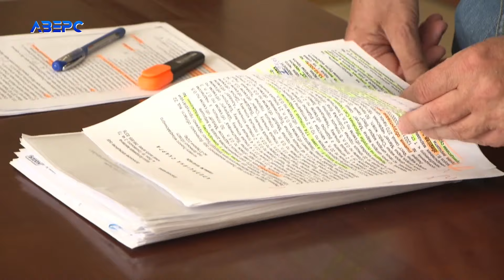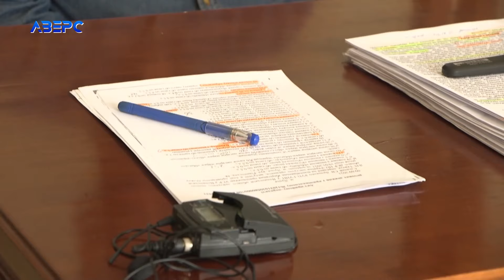Кому дістануться сотні пляшок алкоголю: «боротьба» за вилучене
Спочатку завели на чоловіка кримінальну справу, а потім її закрили. Поліцейські підозрювали, що лучанин може збувати фальсифіковані алкогольні напої. Вилучили близько пів тисячі пляшок з горілкою і коньяком. А ще цигарки. Усе завезли на поліцейський склад. І тепер боротьба: що ж зробити із цим алкоголем, і кому він дістанеться?